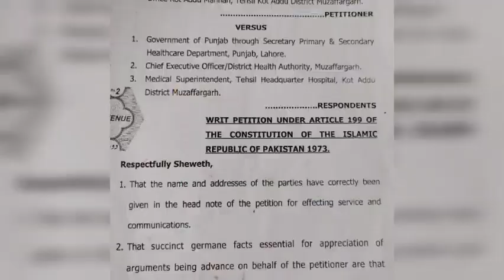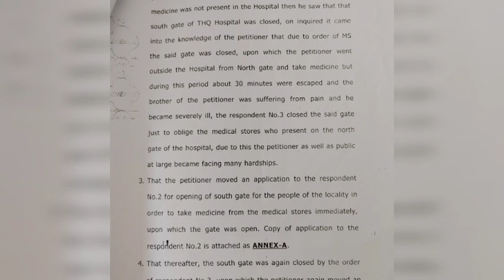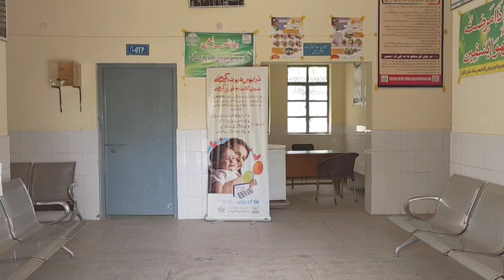کوٹ ادو ٹی ایچ کیو ہسپتال کرپشن کمیشن کیس THQ DHQ Kot Addu Courrption South gate case.